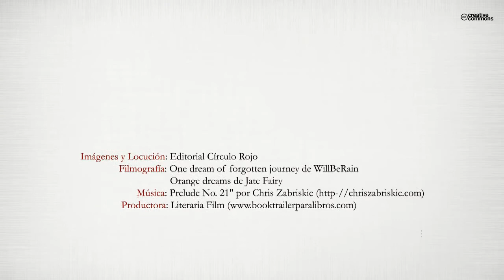El pescador de sueños (Booktrailer) - Editorial Círculo Rojo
Todo poema nace de un pensamiento profundo, haciendo inmortal el deseo de soñar. La poesía es lo que cada uno quiera que sea, el principio de lo sublime. Palabras que revolotean en el subconsciente como un misterio insondable o enigma indescifrable pero con una gran carga emocional y su significado toca el corazón de las personas sensibles. Así es "El pescador de sueños", un poemario para el recuerdo lleno de sentimientos y simbología.

Las huellas imprecisas en la arena
dejan el rastro imborrable de un lamento.
La muerte ronda, algo que tiene que suceder.
Entre guijarros, como una sepultura perpetua
nociva, pero a la vez hermosa
la llamada de mi alma.